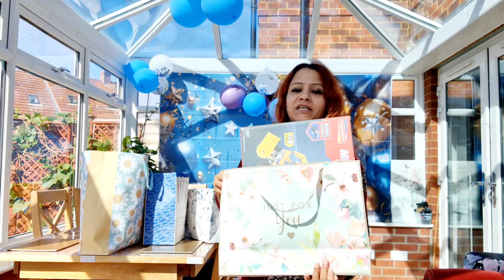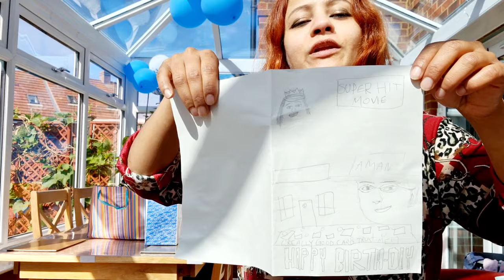কোন টি আপনার পছন্দ হয়েছে, কমেন্ট করে জানাবেন। জন্মদিনে ছেলে আমার কি কি উপহার পেল?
আমার নিজের বাগানের বীজঃ আস্সালামুআলাইকুম @everyone,
Thank you for browsing Labony Kitchen Bangladeshi blogger. Presenting to you today,

bengali gardening
gardening ideas for home vegetable bangla
gardening uk
gardening ideas for home
lau recipe bengali
bangladeshi gardening uk 2024
lucky bamboo care in bengali
vegetable garden at home
how to make soil for plants in bengali
gardening blog
pui shak plant care
gardening tips and tricks
how to take care of tomatoes
how can we grow tomato plant
how to grow tomatoes at home
how to grow tomatoes in containers
how to plant tomatoes and peppers
best way to grow tomatoes at home
how to grow a tomato plant from a cutting
how to maintain cherry tomato plants
how to get more tomatoes on plants
how long does it take for tomatoes to grow
how to keep tomato plants from growing too tall
how to take care of plants at home
how to start a tomato plant from seed
how to grow tomatoes in apartment
how to make mitti for plants
how to make soil map of india
how to make black soil for plants
soil mixing for plants telugu
succulent plant care in bengali
soil mix for indoor plants in tamil
tree plantation project in bengali
indoor plant potting mix malayalam
medicinal plants farming in west bengal
how to plant lucky bamboo in soil malayalam
how to harvest tomatoes from plant
how to grow tomato plant in bottle
how to get tomato plants to flower
how to take care of strawberry plant
how to plant tomatoes at home from seeds
how to grow tomato in terrace garden
how to take care of indoor plants at home
how to grow tomatoes at home in small pot
how to grow tomatoes in plastic containers
how to care for cucumber plants in the garden
how to grow tomatoes from seed in containers
vegetable recipes bangladeshi style
vegetable gardening in ontario
bangladesh sabji market
vegetable gardening for beginners canada
pakistani vegetable market
vegetable gardening in north carolina
how to cook okra bangladeshi style
how to grow vegetables in pots at home uk
how to grow vegetables at home in canada
landscaping ideas for front of house
which is the best plant to grow at home
gardening tips for beginners
best plants for gardening at home
beautiful gardening ideas for home
modern gardening ideas for home
flower gardening ideas for home
best outdoor flower plants for home
which plants are good for home outside
modern landscaping ideas for front of house
best natural fertilizer for vegetable garden
Summer vegetables to grow at home in bengali
New bengali recipe
Bangladeshi garden in usa
bangladeshi vegetable garden in uk
how to grow kochu shak
kitchen gardening ideas for home
how to grow bottle gourd in uk
indoor plants care and tips
orchid planting ideas in bengali
how to take care of watermelon plant at home
how to make beautiful garden at home
desi gardening vlog
how to grow bottle gourd at home
Lotus plant at home bengali
Bougainvillea flowering tips in bengali
Aloo dum recipe bengali
Roof garden in bengali
Cactus plant care in bengali
Latest gardening videos